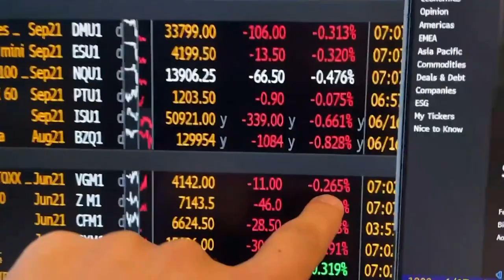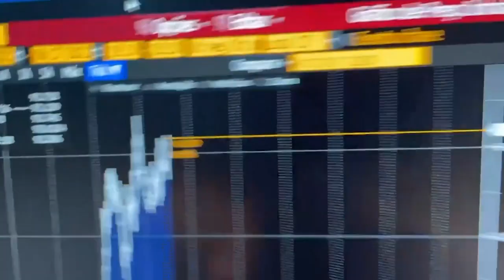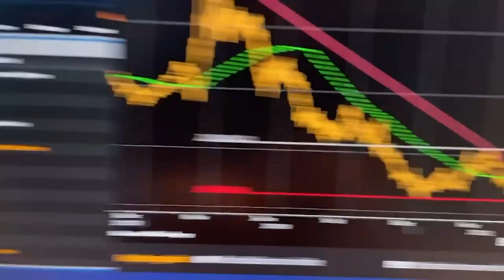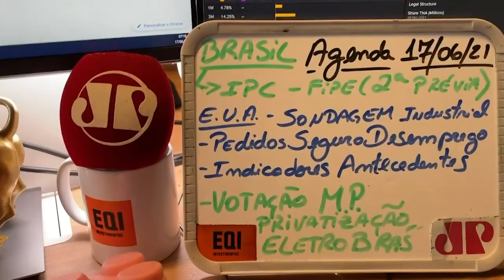Minuto Touro de Ouro: Fala de dirigentes do FED sobre juros desanima investidores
Mercados globais estendem o mau humor que começou nesta quarta-feira (16), depois que novos dirigentes do Federal Reserve esperam ver alta de juros antes do que eles têm informado ao mercado. Sete dos dezoito dirigentes acreditam que os juros deveriam subir já em 2022, o que estressa as bolsas. Pablo Spyer traz os detalhes.